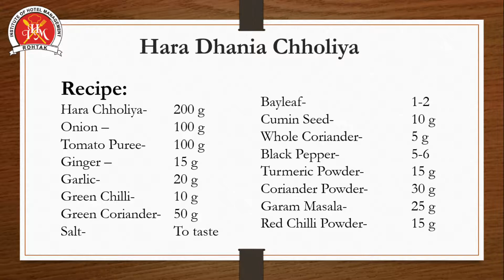Food of Haryana- Hara Dhaniya Chholiya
Find simple and authentic haryanvi food- Hara Dhania chholiya, A spring delight enjoyed in every household in the villages of Haryana